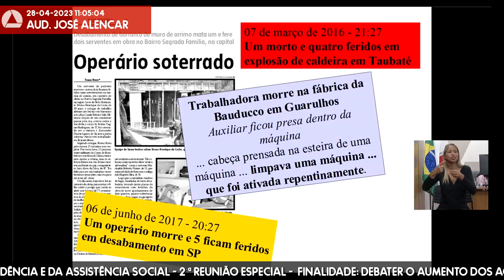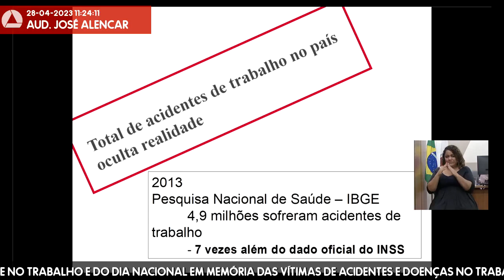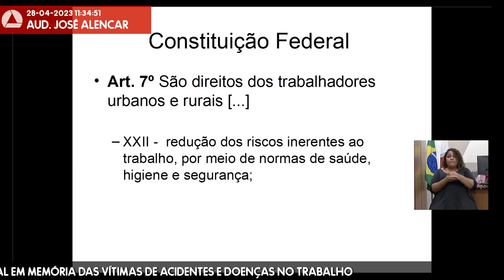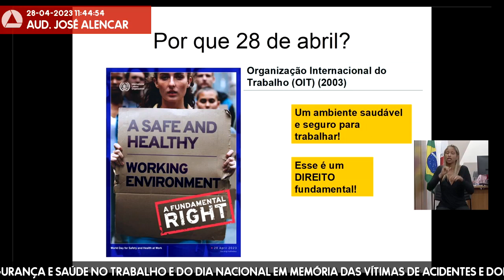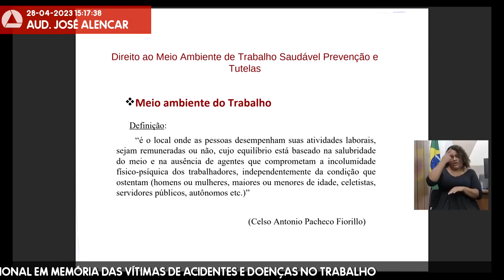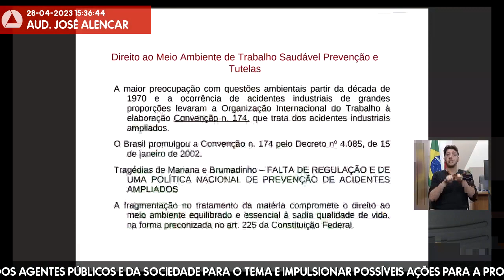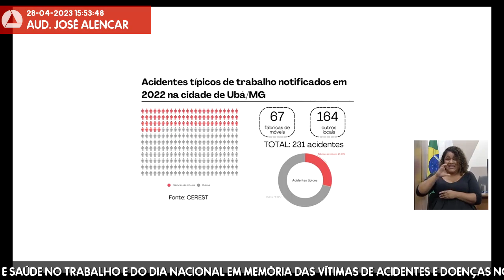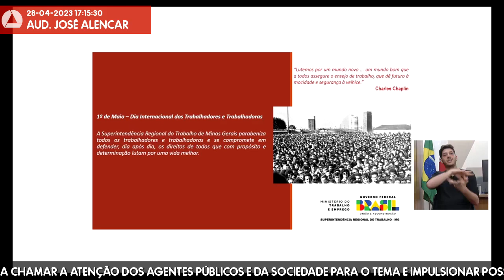28/04/2023 09:00 - Comissão do Trabalho, da Previdência e da Assistência Social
Finalidade da audiência: Debater o aumento dos acidentes de trabalho no Brasil e em Minas Gerais, suas implicações para a sociedade e as ações para sua prevenção e combate, de maneira a chamar a atenção dos agentes públicos e da sociedade para o tema e impulsionar possíveis ações para a promoção da saúde e segurança do trabalhador, por ocasião do Dia Mundial da Segurança e Saúde no Trabalho e do Dia Nacional em Memória das Vítimas de Acidentes e Doenças no Trabalho